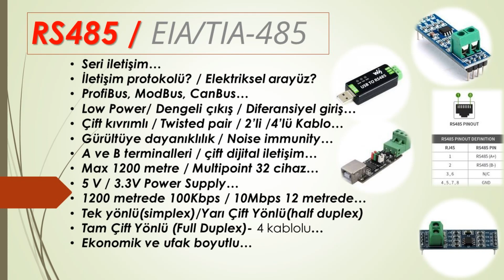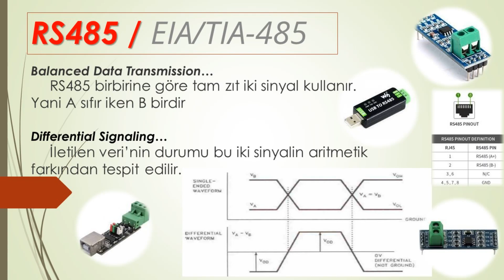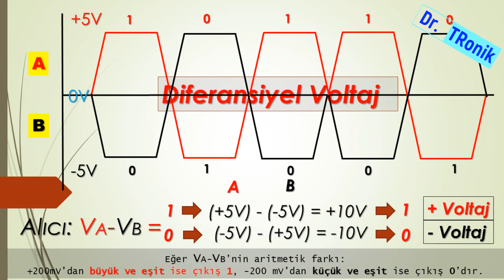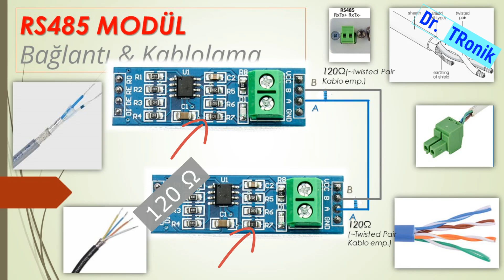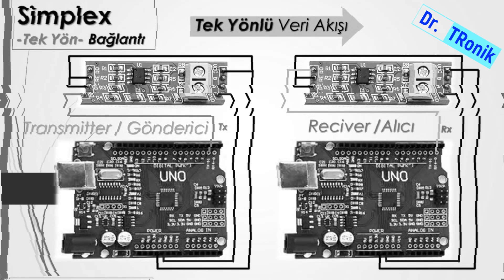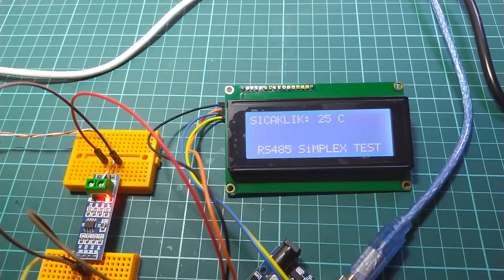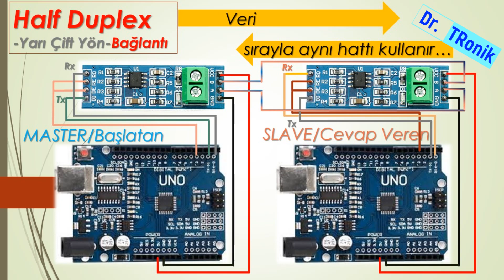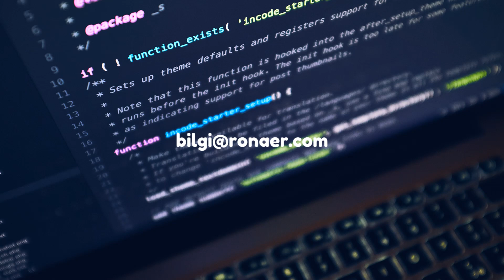RS485...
Konu biraz teorik gelebilir; ancak mesafeli kontrol projelerimizde, 1 km. ikili kablo üzerindeki mikrokontrolcüler ile iletişime geçebilmek oldukça kullanılışlı...👍

➤❗Test / eğitim / hobi amaçlı olup, ücretli program (reklam, tanıtım, ortaklık gibi) içermez.❗

//___Master / Slave /Transmitter / Receiver
//___Simplex
//___Half Duplex

00:00 Intro
00:17 RS485 Kısa Bilgi
01:10 Diferansiyel Voltaj
03:14 RS485 Modül
04:20 Simplex
07:13 Half Duplex
09:39 Master & Slave A,B,C
12:20 Outro

*EN:*
*RS485 Simplex & Half Duplex Serial Comminication with demo code examples...*